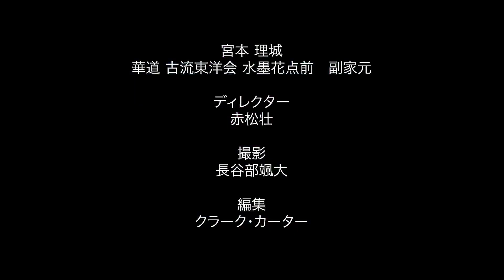插花教學｜花藝課程｜如何將收到的花束變成美麗的插花！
将花束插在花瓶中时，只需一点小技巧就可以把花束装点得很漂亮。

花道家 宫本理城
1976年出生于东京。 从两岁起跟随作为古流东洋会的创始人同时也是我的祖母服部理春和二代家元宮本理峰我的母亲学习插花。大学时起参加插花展览会。参加过世界花道大会和日本花道艺术展。2009年被任命为古流东洋会本家副手。
之后，应邀参加了突尼斯共和国，沙特阿拉伯举办的“Jenadriyah活动节”和莫斯科柴可夫斯基纪念国立音乐学院主办的“日本之心”国际节，并在俄罗斯莫斯科进行了插花表演。获得全日本花道大赛评审团特别奖。花道艺术协会的正式会员。花道国际会员。